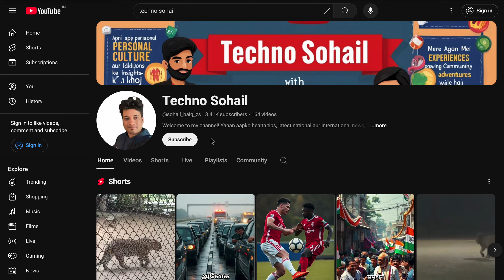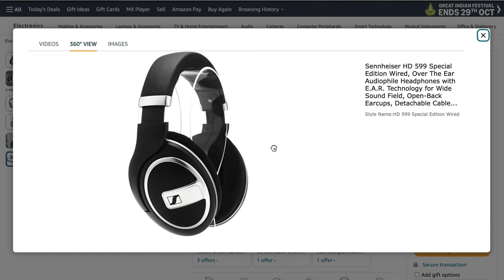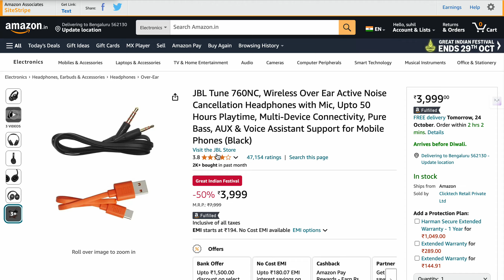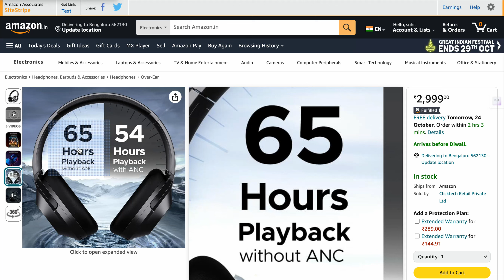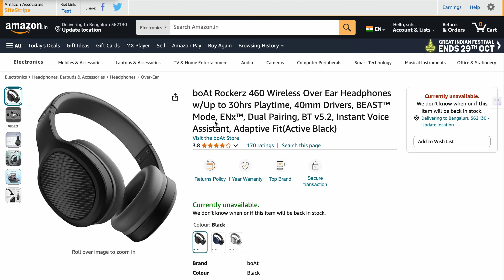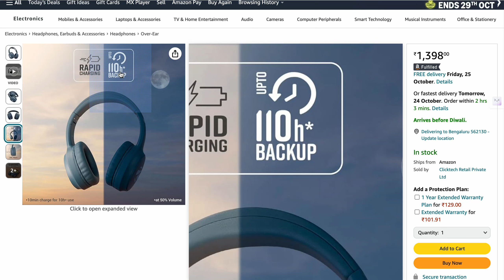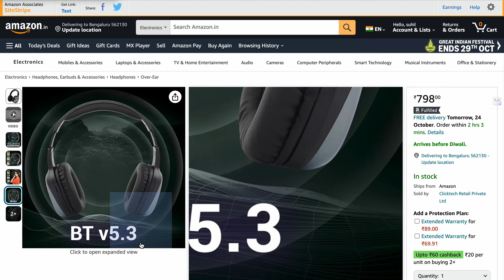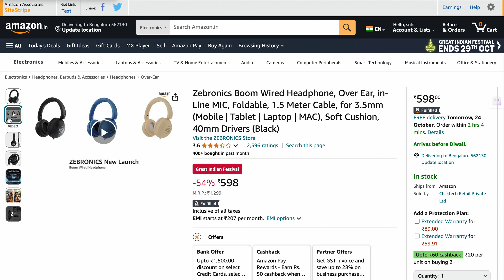Best Budget Headphone 2024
✅ Zebronics Boom Wired
✅ ZEBRONICS DUKE 2 Wireless
✅ ZEBRONICS Thunder Pro Wireless
✅ ZEBRONICS Aeon Wireless : h

✅ boAt Rockerz 425 Bluetooth
✅ boAt Rockerz 460 Wireless
✅ boAt Rockerz 550 Bluetooth : h
✅ boAt Nirvana 751 ANC

✅ JBL Tune 760NC, Wireless

✅ Sennheiser HD 599
✅ Sennheiser HD 450BT

About Video !
best budget headphones 2024
best budget headphones
budget headphones
best headphones 2024
best wireless headphones 2024
headphones
best headphones
headphone
best budget wireless headphones
budget anc headphones
budget headphone
best budget headphone